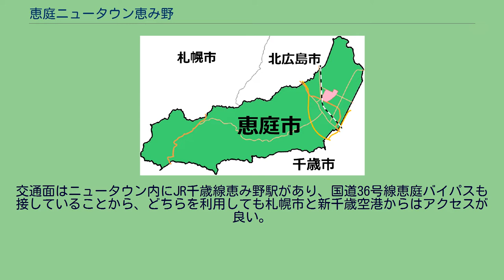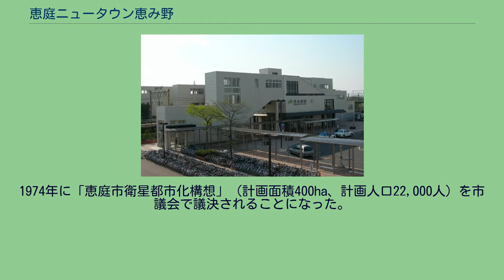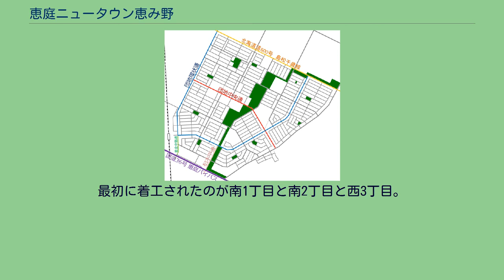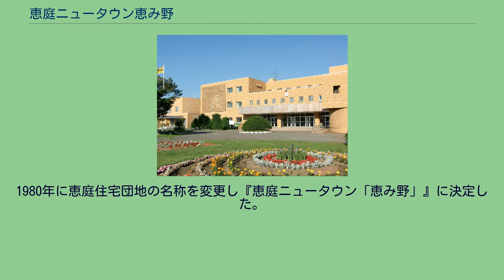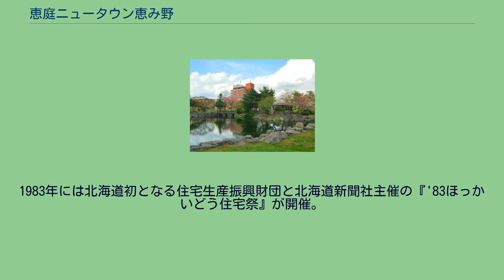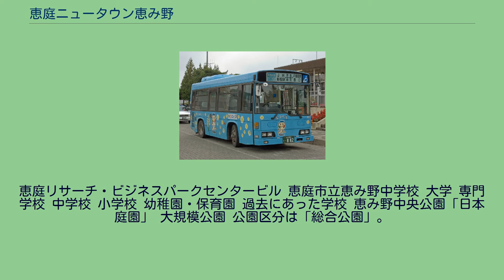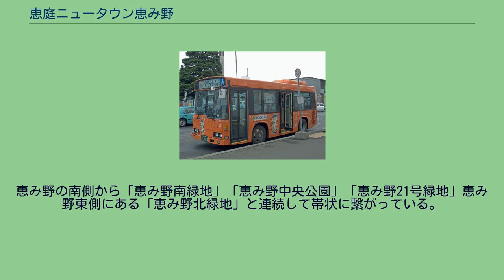恵庭ニュータウン恵み野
恵庭ニュータウン恵み野（えにわニュータウンめぐみの）は、北海道恵庭市街地・島松地区の中間に位置するニュータウン。
道都圏整備基本計画(北海道 1977年策定)、恵庭市総合開発計画(恵庭市 1973年策定)において恵庭・島松市街地の中間に大規模な住宅団地が適地として位置付けられ、1979年に道内初の第三セクター方式によって開発された。
80年代から札幌圏のニュータウンとして栄え、現在では10,000人もの住民が恵み野に住んでいる。
「恵み野」の由来は恵庭の「恵」、広大な土地から「野」を取り、『恵み野』と名付けられた。
当時の恵庭市の地区名は○町をつけており、町が付かない地区名は恵庭市では異例だった。
交通面はニュータウン内にJR千歳線恵み野駅があり、国道36号線恵庭バイパスも接していることから、どちらを利用しても札幌市と新千歳空港からはアクセスが良い。
ニュータウン内を通る循環型のコミュニティバス（ecoバス）が存在する。
環境面では恵み野の中央に大規模公園の恵み野中央公園と緑地帯が帯状に構成された総合公園、区域ごとに小規模の街区公園を配置されており、住環境が整えられている。
ゴミ収集では各家庭の敷地内にゴミを出し、収集車が一軒一軒回ってゴミを回収する戸別収集（集合住宅を除く）する方式を採用している。
1987年に道内初の第三セクター方式で、困難を克服し質の高い街づくりを推進してきたことが評価され建設事業関係優良団体として「建設大臣賞」を受賞、1998年に快適な居住環境と都市機能が充実した快適なまち並みづくりで選定を受け「北海道まちづくり100選」を受賞、1990年に社団法人経済同友会の第5回美しい街づくり賞審査により「経済同友会大賞」を受賞、2004年には「景観まちづくりの美しいまちなみ大賞」を受賞された。
恵庭市の中で恵み野のガーデニングが盛んで「花のまち」として全国的にも知られるようになり、度々メディアに紹介されることがある。
1991年にニュージーランドのクライストチャーチを恵庭市民13人で視察、13名のうち恵み野在住で一人の主婦が中心となり数名で「恵み野花の愛好会」を発足。
「恵み野フラワーガーデニング・コンテスト」を開催することになった。
1997年に花のまちづくりコンクールで「建設大臣賞」を受賞、翌年には婦人雑誌ミセスに「花の街・恵み野」として紹介された。
個人宅の庭を一定期間公開するオープンガーデンも盛んで、毎年6月上旬に発行される花マップにオープンガーデン宅などが掲載されている。
同時期に開催される「恵庭花とくらし展」では、恵庭市民ボランティア花ガイドの案内によるオープンガーデンツアーも実施され、見頃は6月下旬から8月下旬となっている。
恵み野駅では6月下旬から8月中旬までの間、ガーデニングの美しい街中を散策することができる貸し自転車（フラワーガーデニングサイクル）を9時から14時の間、無料で3時間だけ利用できる。
道の駅花ロードえにわでも6月上旬から10月下旬までの間、200円で貸し自転車を利用できる。
1973年に恵庭市議会で議決された恵庭市総合開発計画が始まり大規模住宅団地は南島松（現在の恵み野）が候補となり、恵庭・島松市街の中間に大規模住宅団地を開発することによって恵庭市が一体となることが出来るという意味でもあった。
1974年に「恵庭市衛星都市化構想」（計画面積400ha、計画人口22,000人）を市議会で議決されることになった。
1975年には恵庭市、恵庭市振興公社と民間4社による第三セクター方式の「恵庭新都市開発公社」（以下、開発公社）が発足され、道内では初の官民共同事業となった。
恵庭住宅団地開発整理事業基本構想図を基に作成 全体の構想では1995年までに計画面積335.4ha、計画人口22,000人を目指して住宅団地を右図のように第一次計画、第二次計画まで開発する構想だった。
第3道営住宅団地を恵み野が誘致候補地となっていたが、のちに広島町(現在の北広島市)を第3道営住宅団地として決定された。
基本構想で配置する施設は保育園3園、幼稚園3園、小学校3校、中学校1校、大学1校(理工学部)、街区公園9箇所、総合公園2箇所となっている。
中央にセンター地区として商業施設や金融機関や病院などの施設を配置する。
交通面では恵庭駅と島松駅間をバス循環型にして結ぶ計画。
第二次計画では北海道恵庭北高等学校付近までの開発する計画だった。
現在は第二次計画が開発されておらず白紙状態...